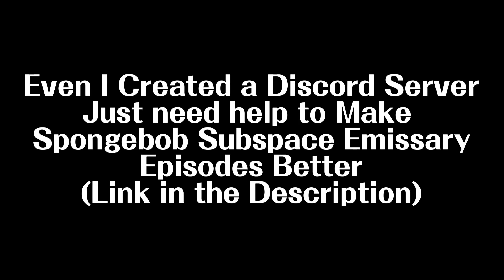Spongebob Subspace Emissary - The Desert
Spongebob Subspace Era - Stage 2nd

Sorry if the Episode is Short and Skipping Walking Level

I Ran out of Ideas and I don’t know what to say, and Why is my Videos Shadowbanned bruh, it deserves more views i worked hard for that, bruh

PLEASE NOTE!: I Don’t Own SpongeBob and Super Smash Bros.